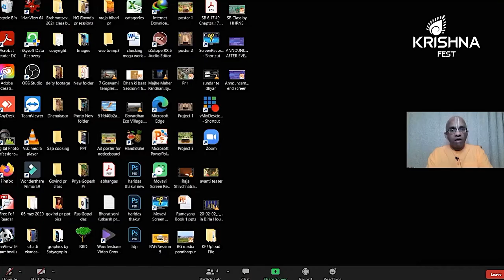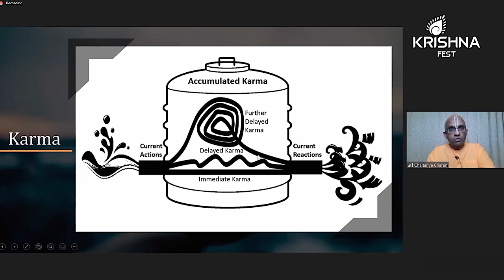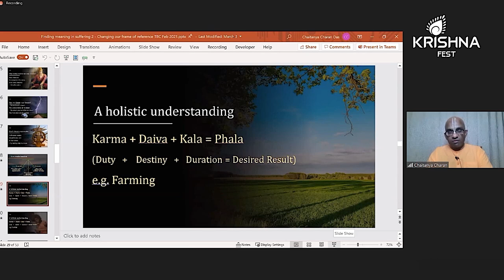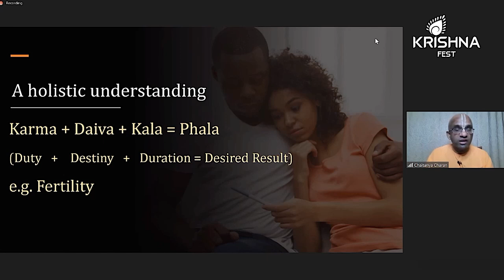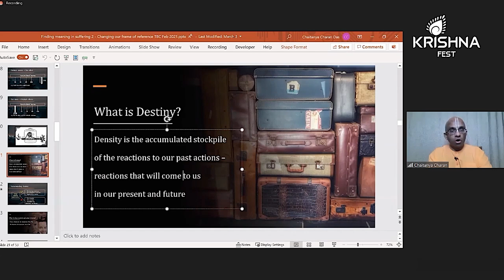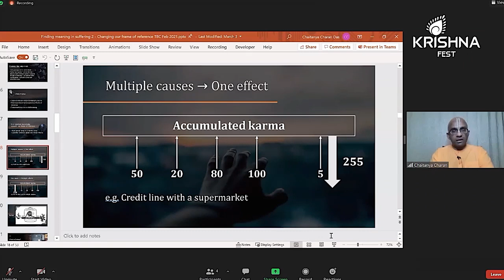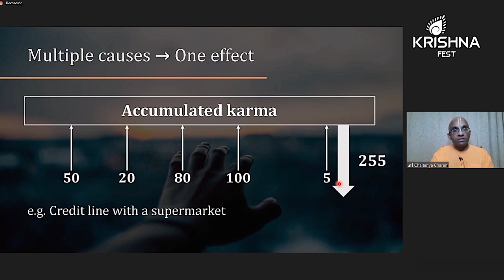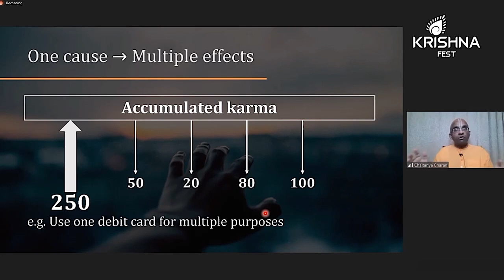Q and A on Karma and Destiny - Chaitanya Charan